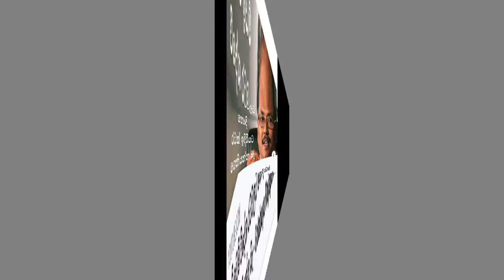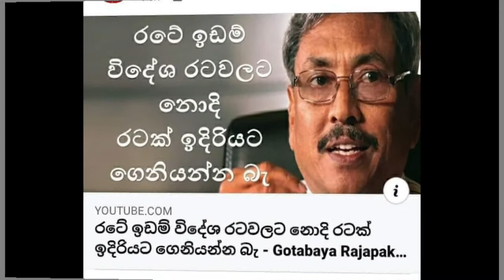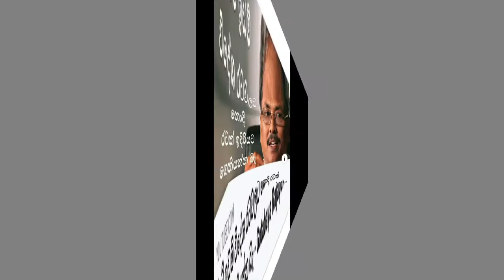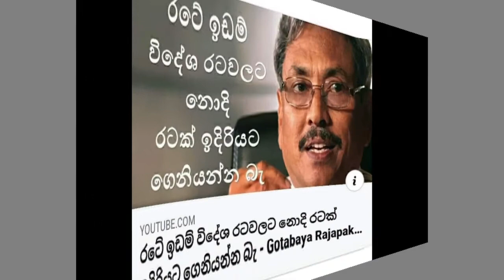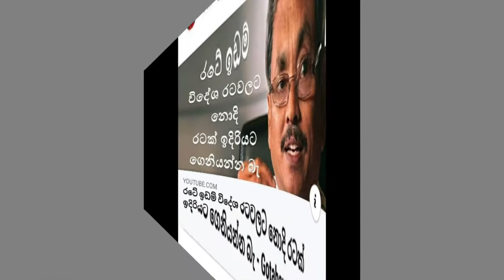චාමර සම්පත් දසනායක පාර්ලිමේන්තුවේදී ඩයට අතවර කරලා